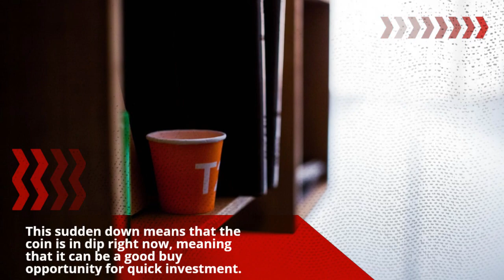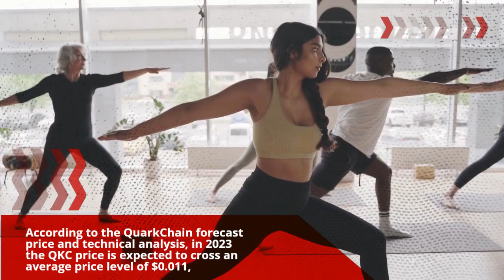QuarkChain Price Prediction 2023 QKC Crypto Forecast up to $0 012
QuarkChain Past Price Analysis
If we compare the current market cap of the QKC with yesterday’s, you can see that the market cap is also down.
From last 7 days the QKC was in good upward trend and increased by 0.64%.
QuarkChain has shown very strong potential lately and this could a be good opportunity to dig right in and invest.
Within the last one month, the price of QKC decreased by -26.256%, eliminating a whopping average sum of $0.003 from its current value.
In Last 4 months QuarkChain has shown a growing trend.
According to the latest data collected, the trading volume of QuarkChain is increased from 4 months.
As of 03 July 2023 QuarkChain is trading at $0.009 in term of its USD rate with the price change of 0.33% in last one hour.
QKC has a total marketcap of $54,747,005 with the 24 hour trading volume of $3,741,004.00.
This makes QuarkChain (QKC) ranking at 352 in the cryptocurrency market.
QuarkChain (QKC) Price Prediction 2023
According to the QuarkChain forecast price and technical analysis, in 2023 the QKC price is expected to cross an average price level of $0.011,
The expected minimum price value of QuarkChain by the end of the current year should be $0.010.
Moreover QKC can reach a maximum price level of $0.012.
QKC Price Forecast July 2023
In July 2023 the price of QuarkChain is forecasted to be at around a minimum value of $0.009.
The QuarkChain price value can reach a maximum of $0.010 with the average trading value of $0.009 in USD.
QuarkChain Price Prediction August 2023
The price of QuarkChain is predicted to reach at a minimum value of $0.009 in August 2023.
The QKC price could reach a maximum value of $0.010 with the average trading value of $0.010 throughout 2023.
QuarkChain (QKC) Price Prediction September 2023
The price for QuarkChain in September 2023 can range between $0.010 and $0.011.
QKC Price Forecast October 2023
In October 2023 the price of QuarkChain is forecasted to be at around a minimum value of $0.010.
The QuarkChain price value can reach a maximum of $0.011 with the average trading value of $0.010 in USD.
QuarkChain Price Prediction November 2023
QuarkChain price is expected to reach between $0.010 to $0.012 in November 2023 while the average price of QKC for the November stays around $0.011
QuarkChain Price Prediction December 2023
The price of QuarkChain is predicted to reach at a minimum value of $0.010 in December 2023.
The QKC price could reach a maximum value of $0.012 with the average trading value of $0.011 throughout 2023.